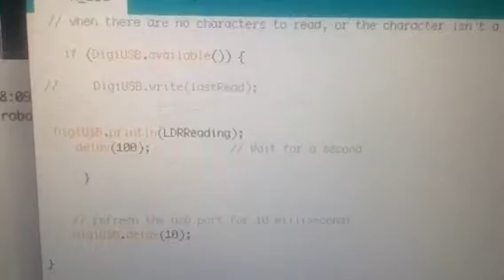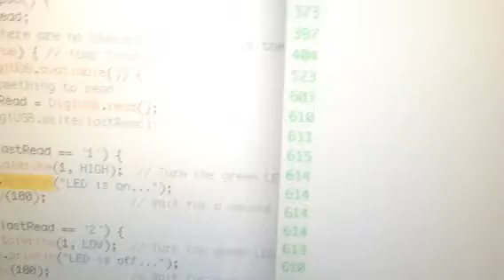Digispark Input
Read Digispar trough USB